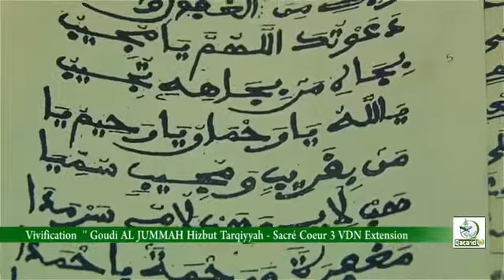WAJEUHTOU WADJHI YA LIMAN KOUREL HT GOUDDI ALJOUMA DAKAR CII WA HTDKH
Htdkh
Ht
KOUREL ht
Thioune xassida